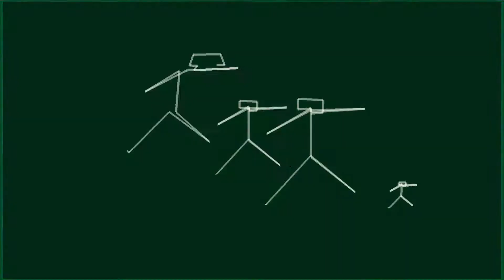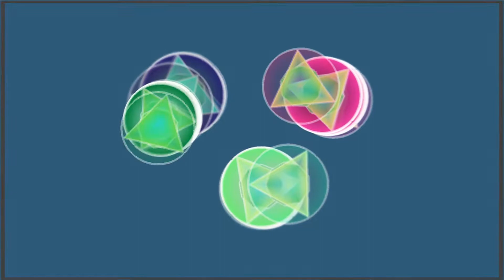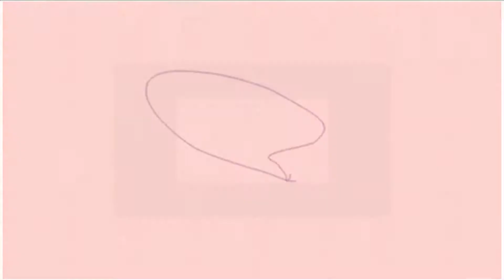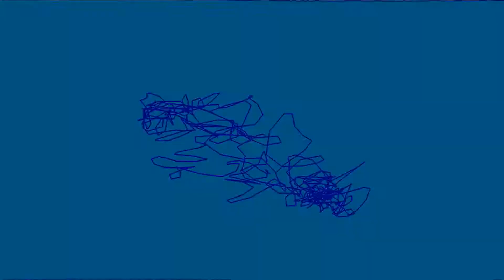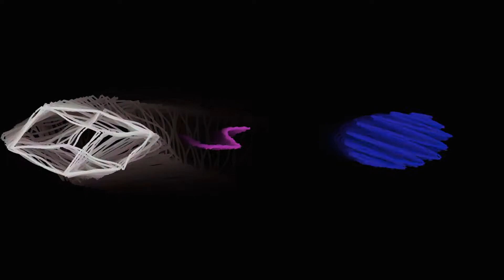Echotek, Solar System - Up N Down, Dreaming Of The Phoenix #2 GeoMagnetic Records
Echotek

Solar System - Up N Down

Psychic Chakra III - Dreaming Of The Phoenix #2

GeoMagnetic Records